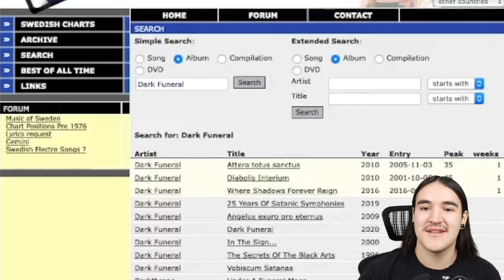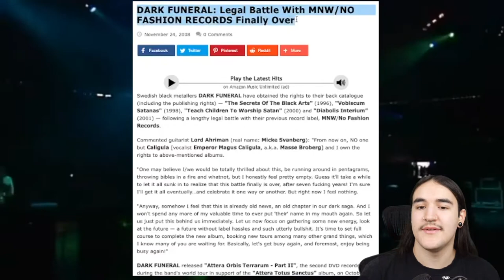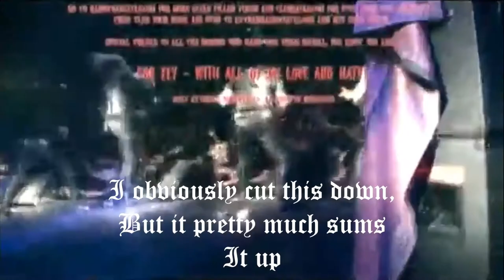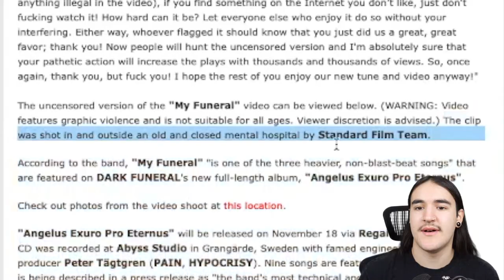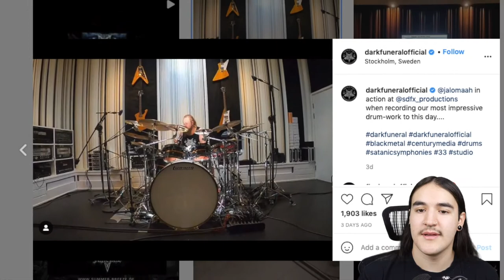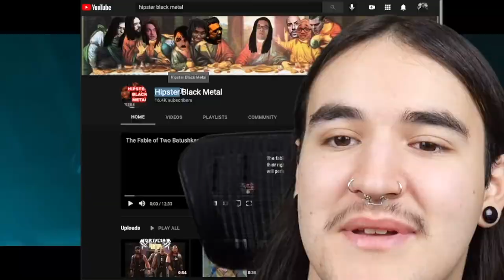THE HISTORY OF DARK FUNERAL